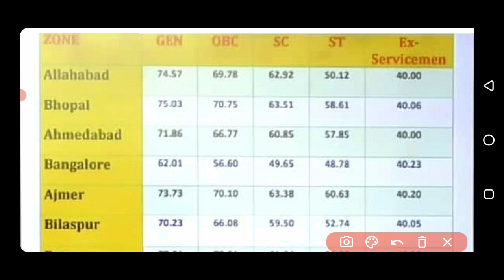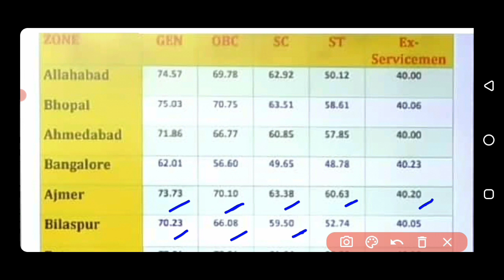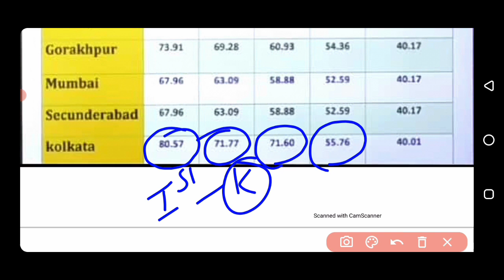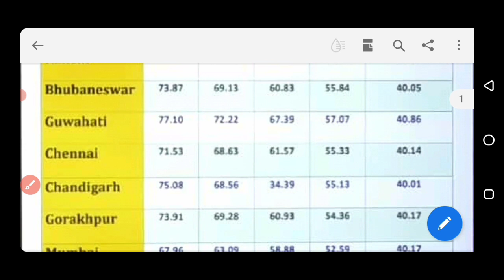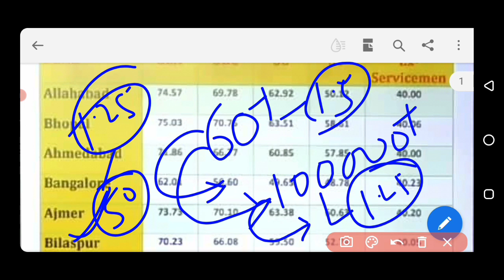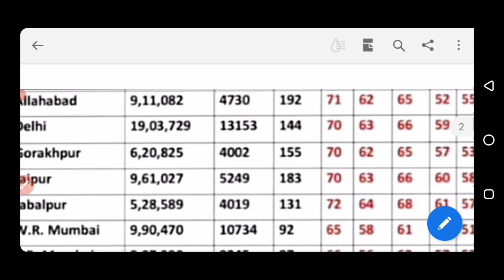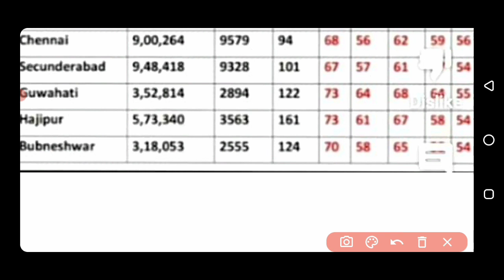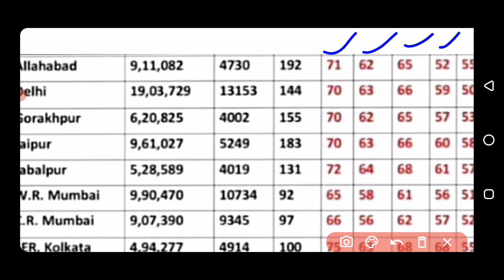Group-D cut-off 2018| इस बार क्या कट-ऑफ रह सकता है?| किस जोन में कितना फॉर्म फिल अप हुआ है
इस बार क्या कट-ऑफ रह सकता है?
 किस जोन में कितना फॉर्म फिल अप हुआ है?
 एक सीट पर कितना कंपटीशन है?
सब कुछ एक ही वीडियो में.

Railway Group D 2022 Strategy, RRC Group D 2022 Exam Date, Railway Group D 2022 Time Management Strategy, GROUP D 2022 Science Pattern, Railway Group D 2022 Maths Pattern